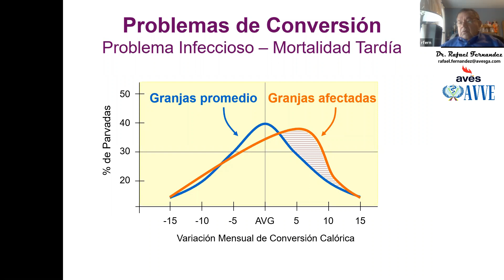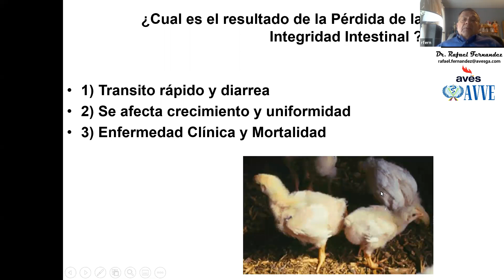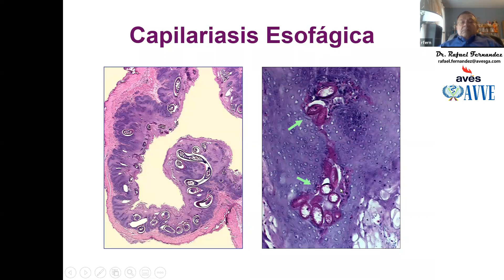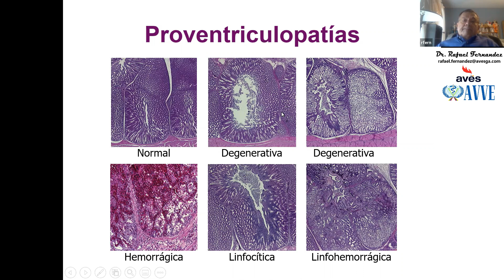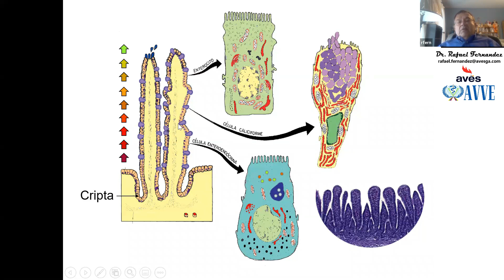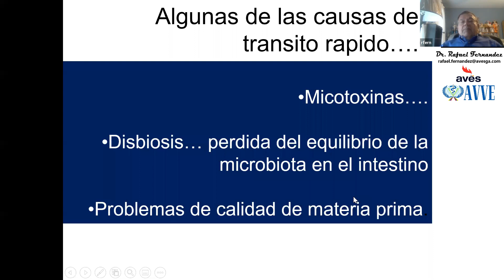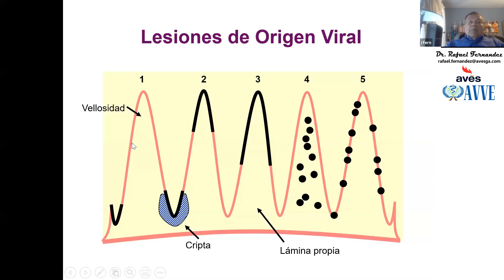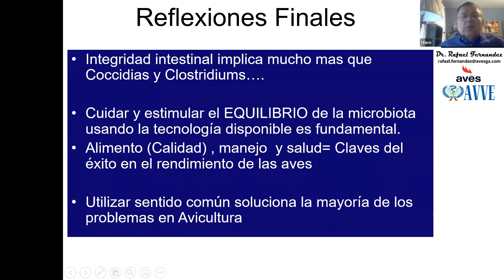Enfermedades mas comunes que afectan el tracto digestivo de las aves. Dr Rafael Fernandez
El Dr Fernandez reconocido veterinario especialista en patologia aviar discute los aspectos mas importantes que contribuyen a la salud del aparato digestivo de las aves de corral y su impacto sobre el bienestar animal.